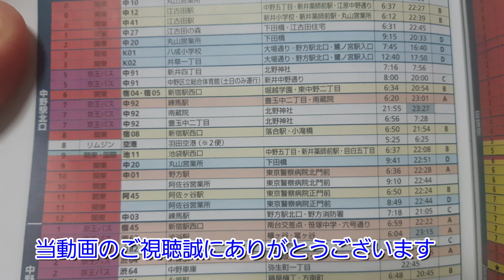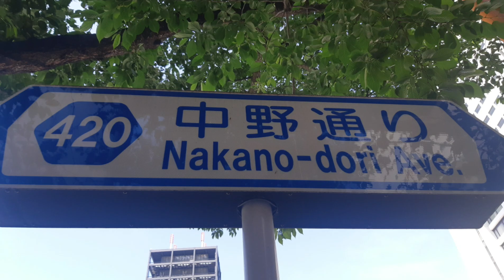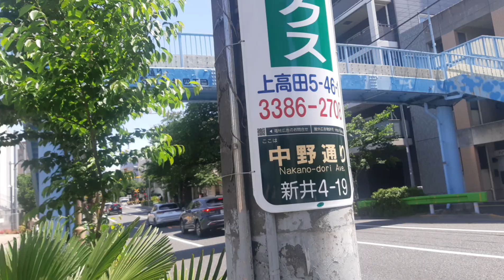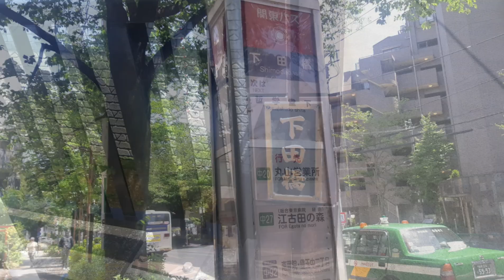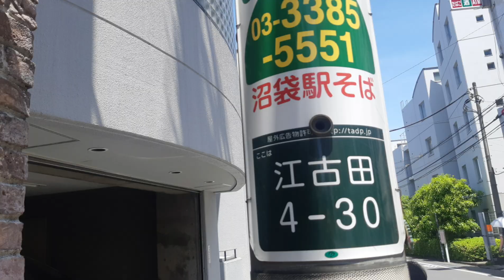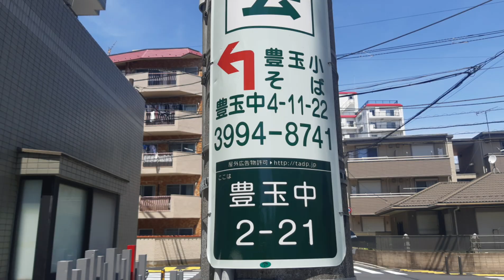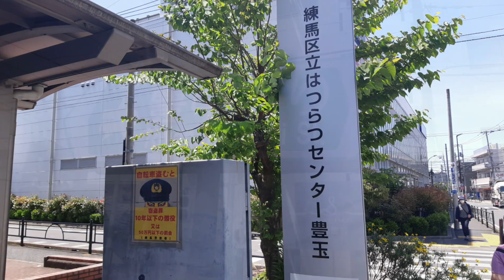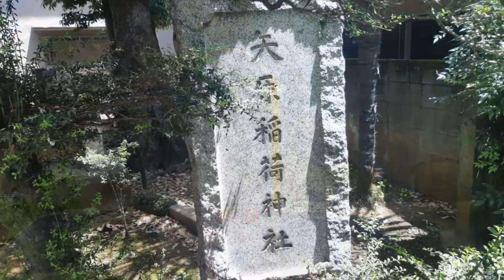京王バス 中92系統中野駅から練馬駅まで 2024年5月11日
この企画は一つのバス路線を歩いて終点を目指し途中通過するバス停の全てを訪れるというものです
　今回は京王バス中92系統　中野駅から練馬駅までの歩き旅です
　23箇所のバス停を歩いて訪れてみました